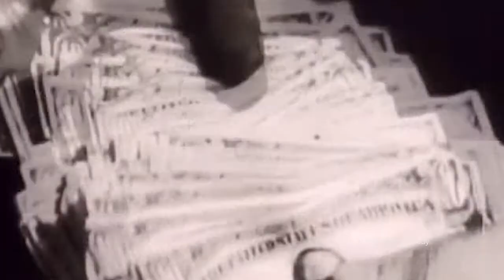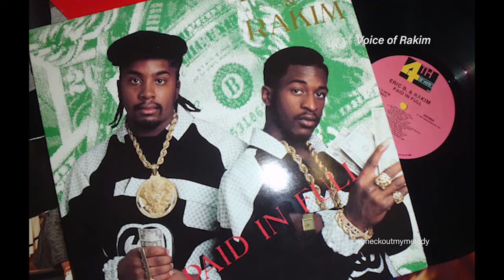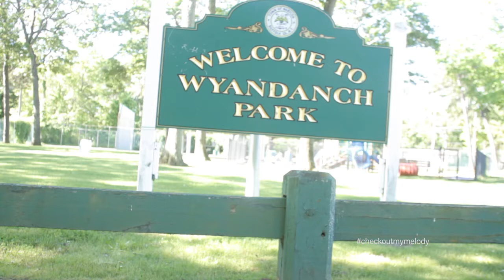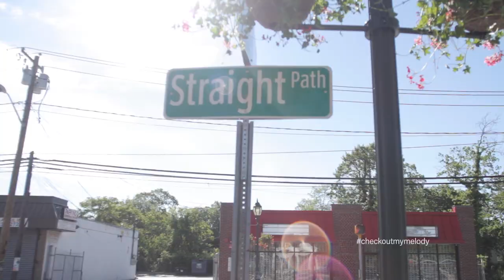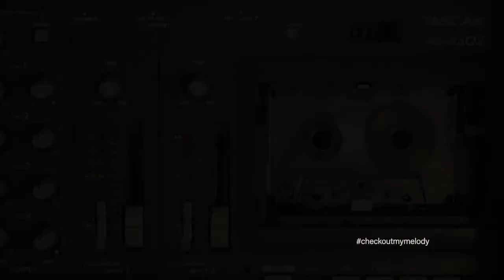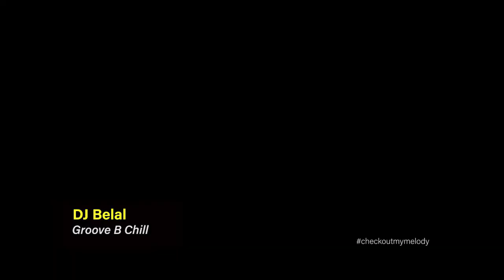TRB2HH presents: Checkout My Melody( Part 1)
Checkout My Melody is part of  TRB2HH Doc-u-series. Hope you enjoy our collection of stories. Created,written and produced by James Kraze Billings for King of Content productions.
for others like Biz Markie, K-Solo and Craig Mack.